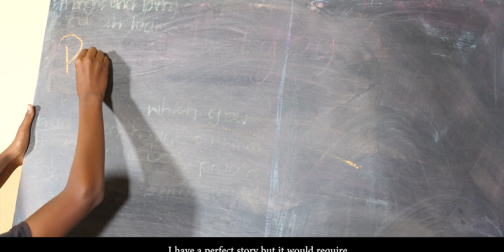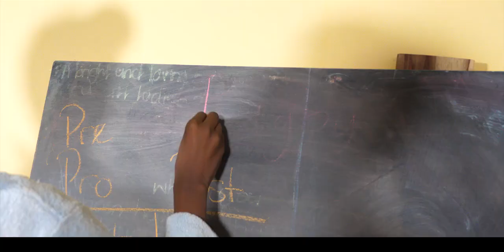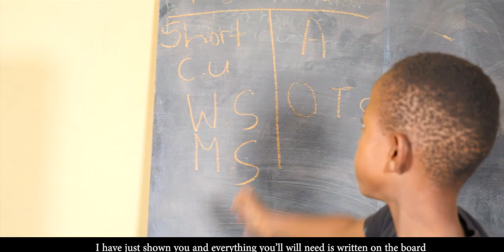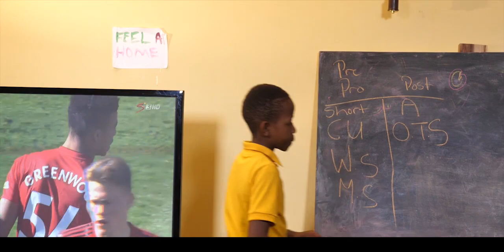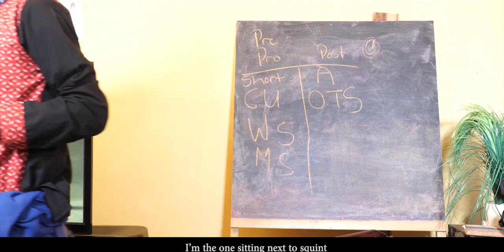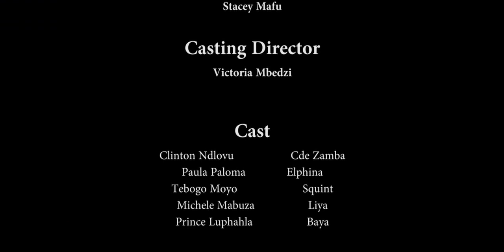Indlalifa - The Heir S1 Eps 2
EPISODE TWO

Liya has gotten a deal to shoot and submit a 10 minutes short film in a local film festival, they set their differences aside ,team up and work on the film which gets them into trouble as uncle comes home and finds everything upside down.

SYNOPSIS

Indlalifa (The Heir) is a situational comedy about siblings who lost their rich father and now they have to move in to the family’s main house since their father’s will requires them to do so in order to access all their possessions. Liyanda – Liya and Squint are already staying in the main house and after their father’s burial all they could see was them having fun just the two of them and the family house workers Elphina and Comrade Zamba,To their surprise their father has several kids apart from those with his 2 wives and all were informed about moving in to the family house and it all gets dramatic when Baya their father’s first son also 24 years old and only 3 days younger than Liya appears claiming to be the heir.

Executive Producer: Allen Chigumira

Written and Created by: Sir Jeffrey Sibanda

Episode of Directed by: Anesu Dube & Jeffrey Sibanda

Starring: Michelle Mabuza, Prince M. Luphahla, Tebogo "Tebza" Moyo, Paulla Paloma Ndlovu, Clinton Ndlovu, Kevin Sibanda

©An AJVAFRI-ART Entertainment Company 2019/20 Production